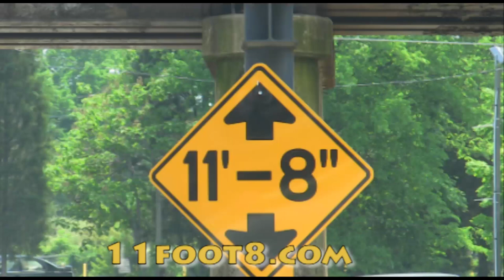Just scrapin' by at the 11foot8 bridge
Yesterday another truck lost a couple of pounds of metal at the 11foot8
bridge.